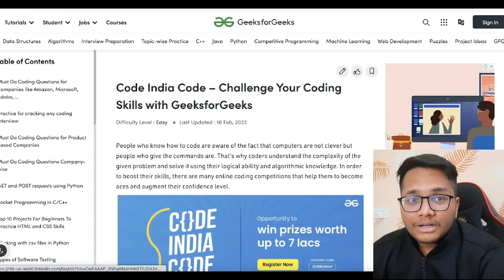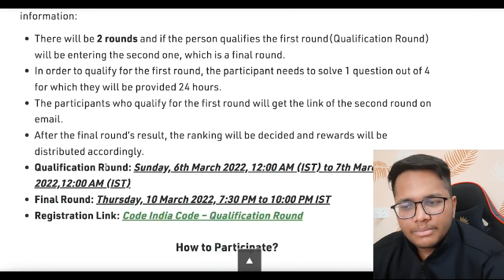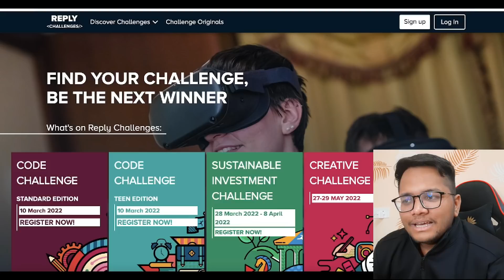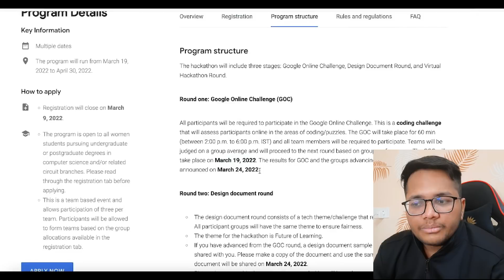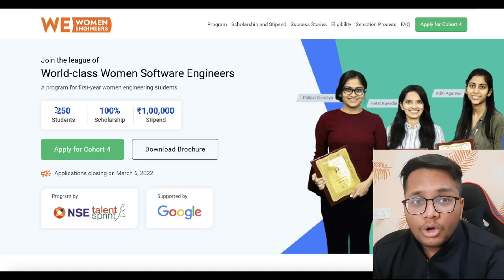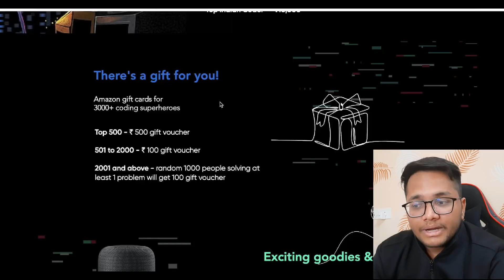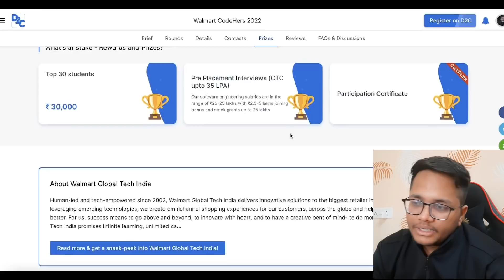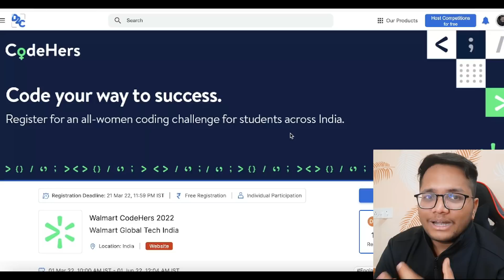8 OFF CAMPUS Hiring Challenges Open right now | Google | Zomato | CoinDCX | Walmart | GeeksForGeeks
8 OFF CAMPUS Hiring Challenges Open right now | Google | Zomato | CoinDCX | Walmart | GeeksForGeeks

1. Code India Code - GeeksForGeeks
Type : Coding Challenges with Cash Prizes and Gadgets
Batch Eligibility : 2022/2023/2024/2025 pass-outs

2.Reply Challenges
Type : Coding Competition
Prizes : MacBook Pro , Air Pods , etc
Batch : 2022/2021 - For Full Time SDE Roles
             2023/2024/2025 - For Internships

3.Google Hackathon
Batch : 2022/2023/2024/2025 passouts females
Type : PPI Opportunity at Google + Cash Prizes

4.Zomato,Meesho,Vimeo
Batch : 2022/2021 passouts - For SDE Roles
2023/2024/2025 - For SDE Internships Role.

5.CoinDCX , Tokopedia , Medibuddy
2023/2024/2025 - For SDE Internships Role.

6.Walmart Global Tech
Role : SDE FTE and Internships
Batch : 2022/2023 passouts(females)
CTC : 25-28 LPA

7.IDFC Bank
Role : Software Engineer (15 LPA)
Batch : 2022 female pass-outs

8. WE Engineer by Google
Role : Scholarship worth + Chance of STEP Internship
Batch : 2025 batch female pass-outs

If you think this video helped you , Please comment "This was helpful". This motivates me to bring more videos for you!

tcs off campus hiring 2022,
infosys off campus hiring 2022,
wipro off campus hiring 2022,
capgemini off campus hiring 2022,
accenture off campus hiring for 2022,
accenture off campus hiring for 2022 batch,
cognizant 2022 off campus hiring,
tcs off campus digital hiring 2022,
tcs off campus digital hiring 2022 exam pattern,
tcs off campus digital hiring 2022 syllabus,
off campus hiring for 2022 batch,
ibm hiring 2022 off campus,
wipro wilp off campus hiring 2022,
tcs off campus digital hiring test 2022
walmart codehers